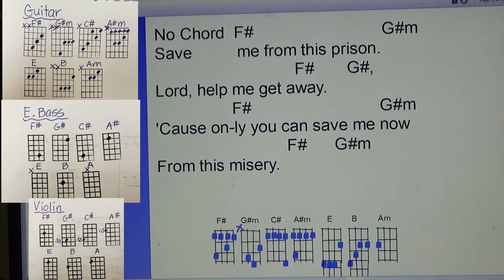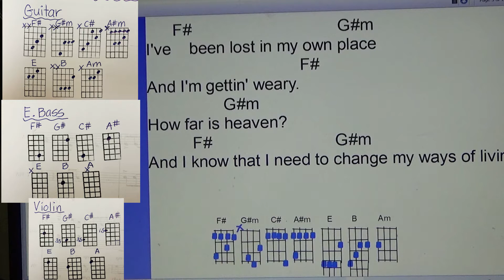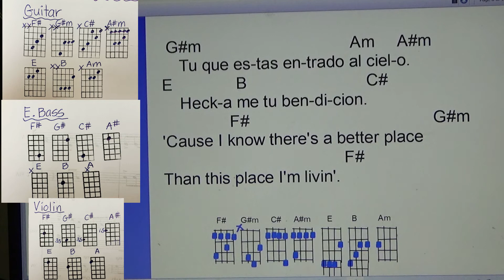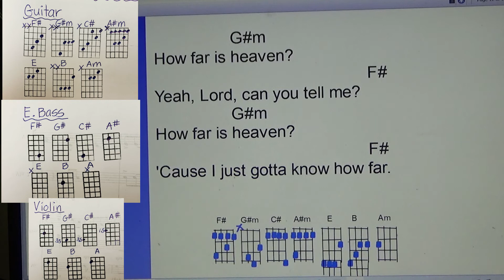Heaven Play Along